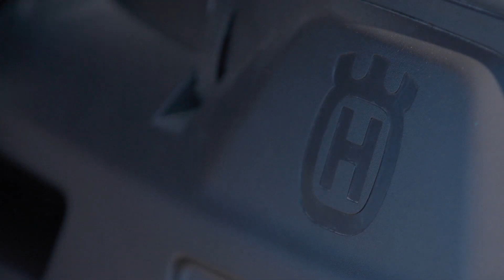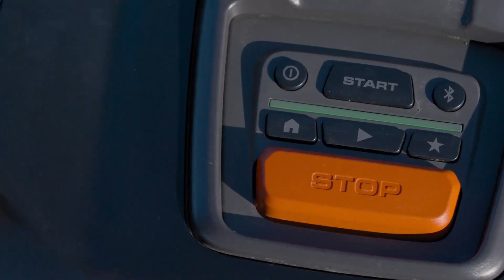The story behind CEORA™ – A thrilling first for Husqvarna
Sascha Menges, President of the Husqvarna Division within the Husqvarna Group, talks about the huge opportunities a game-changing product like CEORA™ presents for the commercial turf care industry.

SMART MOWING IS A CUT ABOVE

GOFR Smart Mowing® is an authorized and certified dealer of Husqvarna and Ambrogio smart mowers; is a manufacturer and supplier of the most durable Smart Mowing® supplies on the market; and is Hawaii's first and only robotic lawn care service. GOFR also provides specialty sales and installations throughout mainland North America.

Compared to traditional mowing methods, Smart Mowing® is safer, healthier for your grass, more reliable, much quieter, better for the planet, and makes your grass thicker and greener.